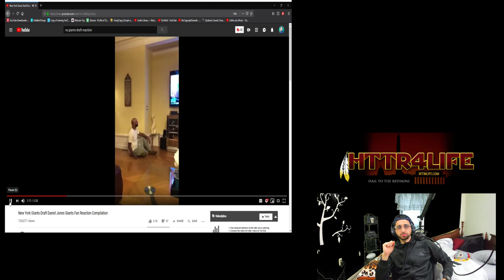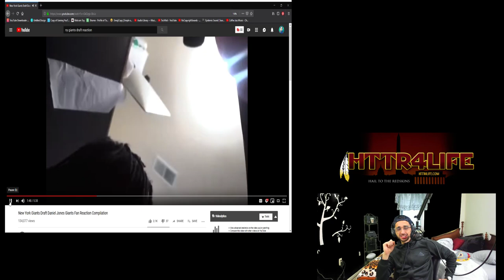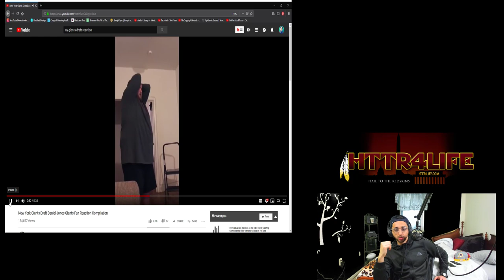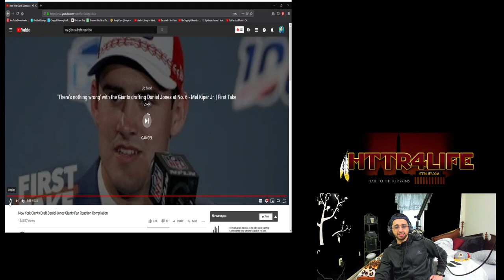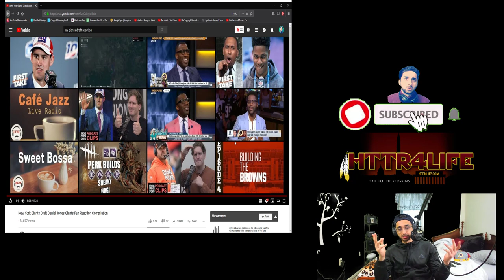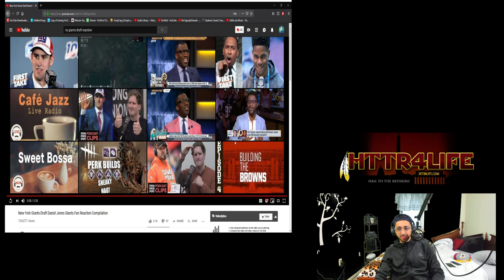New York Giants Draft Daniel Jones Giants Fans Reaction LOL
I AM ALL ABOUT TEACHING SOMETHING THAT CAN HELP SOMEONE, MAKING THEM LAUGH AND PLAYING RANDOM GAMES AT WILL :)

👉🤟JOIN ME!
BroadStreet76
Category
Sports